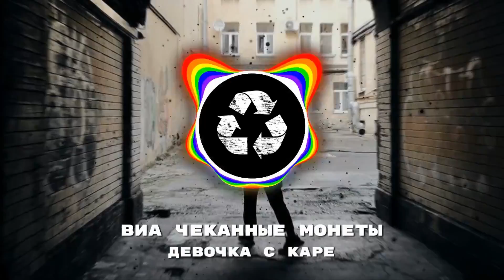ВИА "Чеканные Монеты" - Девочка с каре